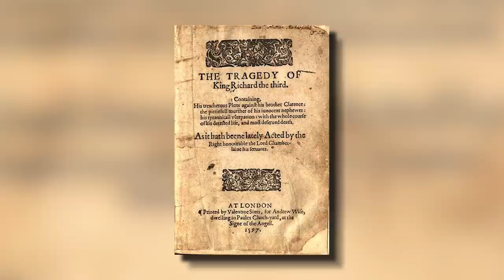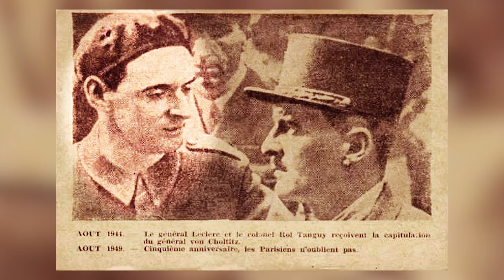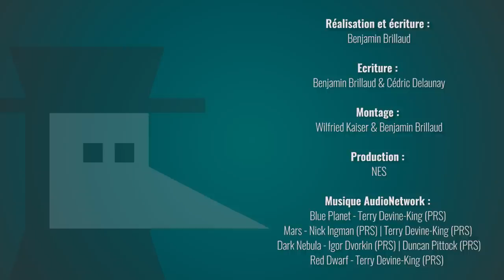GoT : La marche de Cersei inspirée d'un fait réel ? - Motion VS History #12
S'il y a bien un épisode qui retourne le bide dans la série Game of Thrones, c'est bien celui de la marche de la honte de Cersei ! Condamnée à traverser nue la ville sous les crachats et les projectiles en tout genre du public, on a beau de pas aimer Cersei, on a tout de même de la peine pour elle ! Et si je vous disais que ce châtiment est en fait inspiré de fait réel ? Froid dans le dos hein ? Allez, je vous emmène du côté des inspirations historiques de Game of Thrones !

➤➤➤ Sources en fin de description

🔸Découvrez ma boutique en ligne🔸
🔸Rejoignez-moi sur les réseaux !🔸
➤➤➤ Pour en savoir plus :
➤ Game of Thrones, de l’Histoire à la série, Cédric Delaunay, 2018, Editions Nouveau Monde
➤ Torture and Brutality in Medieval Literature, Larissa Tracy.
➤ La course des amants adultères (Honte, pudeur et justice dans l’Europe du XIIIe siècle)
➤ Fabrice Virgili. Les tontes de la Libération en France. Les cahiers de l’IHTP, 1995.